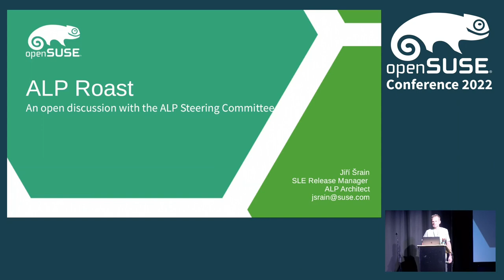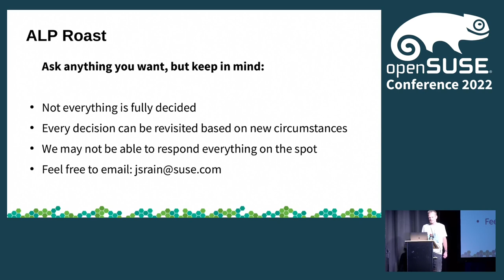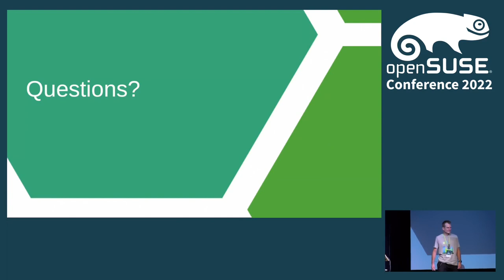openSUSE Conference 2022 - ALP Roast - An open discussion with the ALP Steering Committee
Ask your questions about the new Adaptable Linux Platform. This will be a discussion format with the ALP steering committee. Get all the answers about the next generation product line in this open format discussion.

Douglas DeMaio